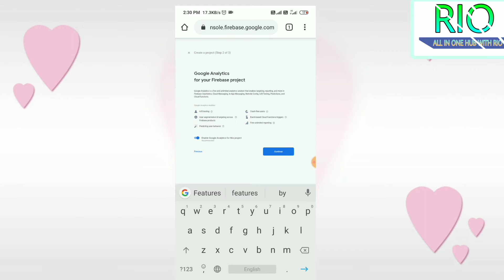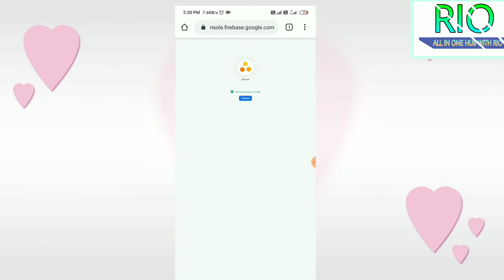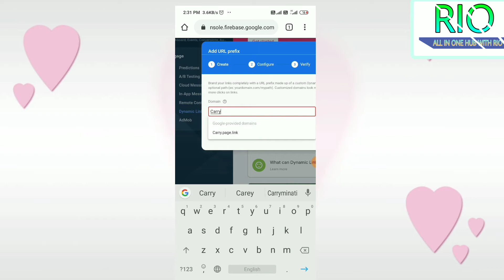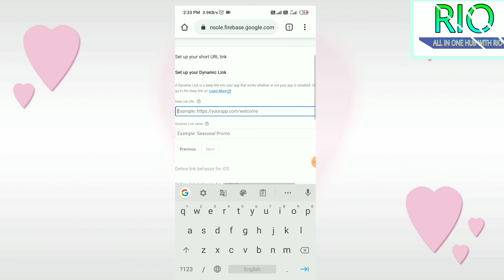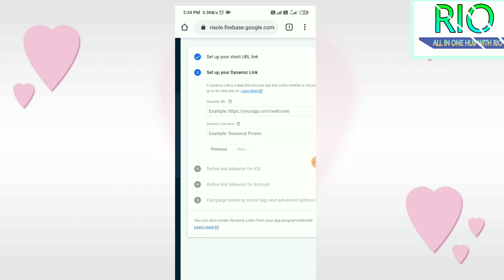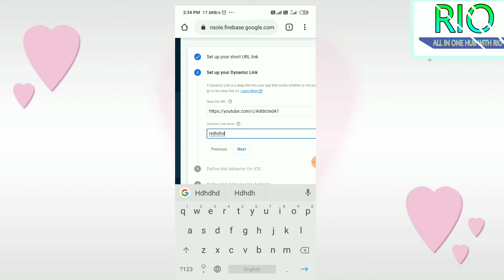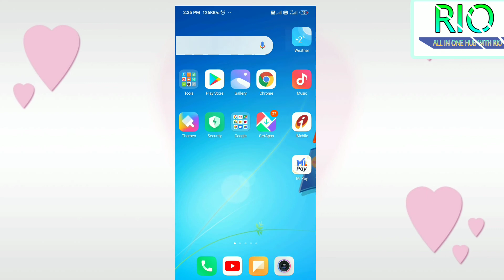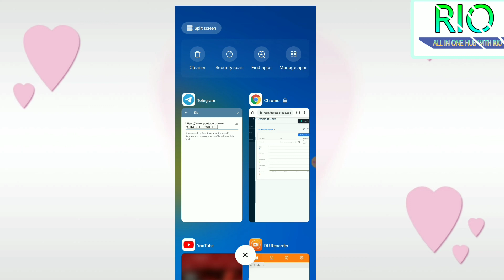How To Increase Subscribers Fast On YouTube In 2021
In This video u will able to know about how to increase Subscribers on your YouTube channel
Using this modern trick u will get 1000 Subscribers on your channel within a week.

Topic Covered :-

1) how to increase subscribers on YouTube channel fast in 2021

2) how to get Subscribers fast on YouTube in 2021 in hindi